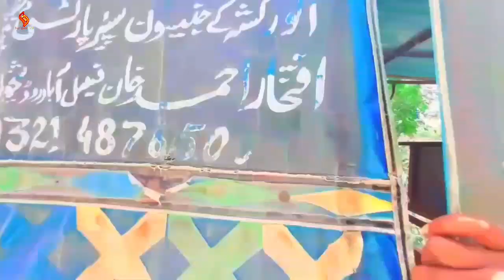Lioving in Auto Rickshaw 0f 24 hours Hamara Riksha Khai Mein Ja Gira Safdar108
Hamara Riksha Khai Mein Ja Gira Vlogs Pakistani Safdar108

rikshawala song marathi, rikshawala song status, rikshawala marathi song, Rikshawala

Lioving in Auto Rickshaw 0f 24 hours Hamara Riksha Khai Mein Ja Gira Vlogs Safdar108  Vlogs Pakistani

rikshawala song marathi, rikshawala song status,  marathi song, Rikshawala